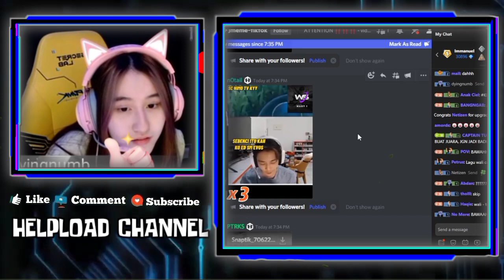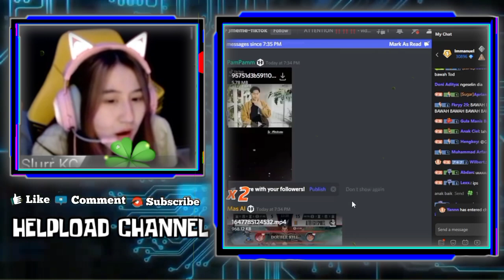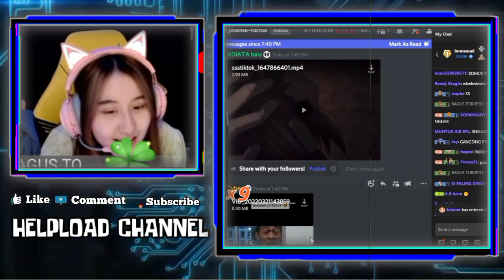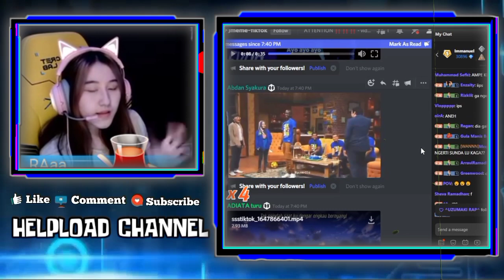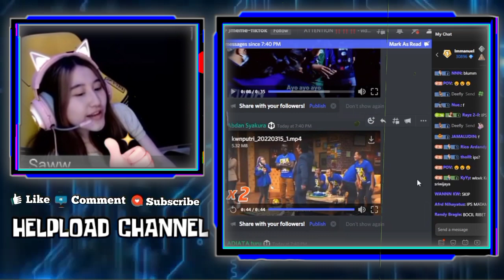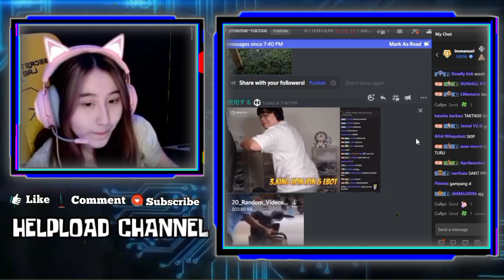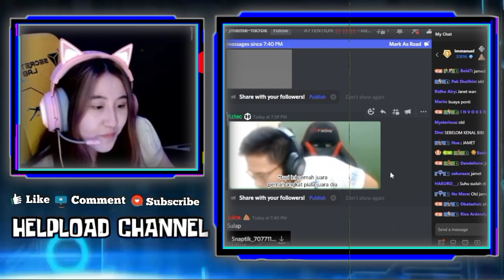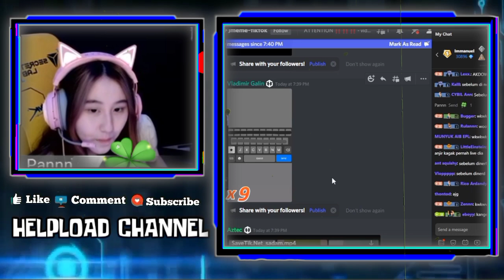Reaksi CESI Liat Orang Terganteng di Nimotv - CESI Ngakak Liat Muka Ngeselin WANN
REAKSI CESI LIAT ORANG TERGANTENG di NIMOTV
CESI NGAKAK LIAT MUKA NGESELIN WANN
REAKSI CESI LIAT WANN MALU SAAT DI TANYA PERNAH JUARA APA

•Thanks